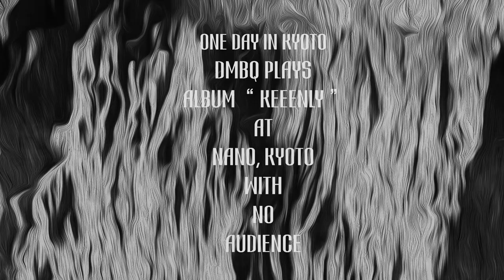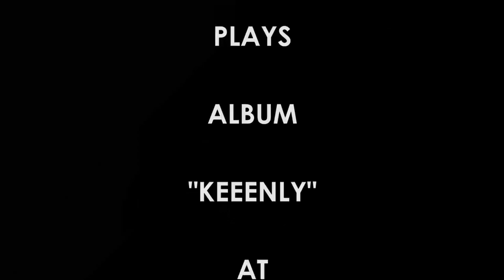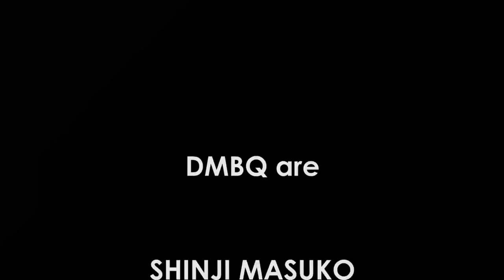DMBQ / ONE DAY IN KYOTO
DMBQ plays Album "KEEENLY" at Nano,Kyoto with no audience, on 2020 June.